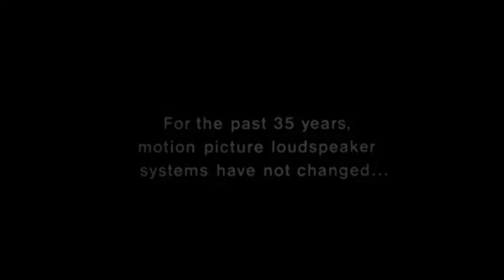THX Wings Trailer (1983; At -1.5 Pitch)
--PLEASE READ DISCTRIPTION CAREFULLY BEFORE COMMENTING--

Here The 1983 THX Wings Trailer With The Deep Note At -1.5 Pitch. I Downloaded The 1983 THX Trailer And Made The Pitch -1.5

For JamesTheLogoMan

P.S This Version Of The Wings Trailer Was Taken From The Original Theatrical Release Of Rhonda Part 4 (1983)